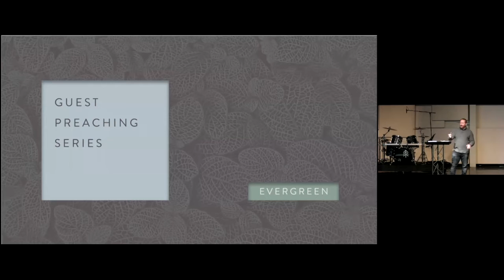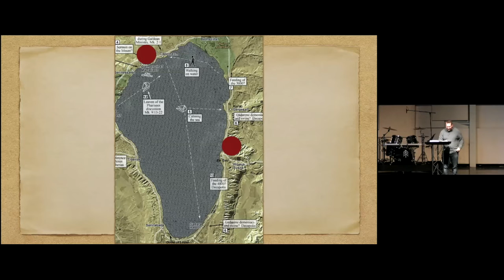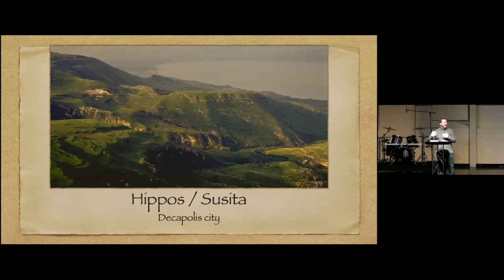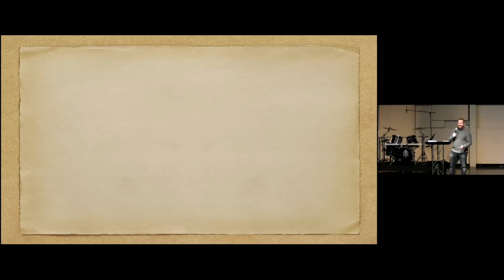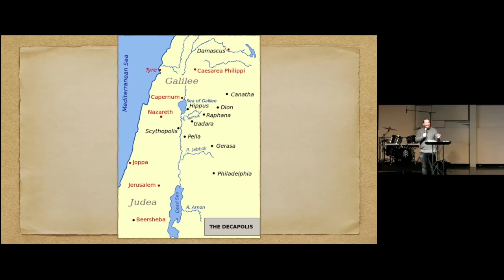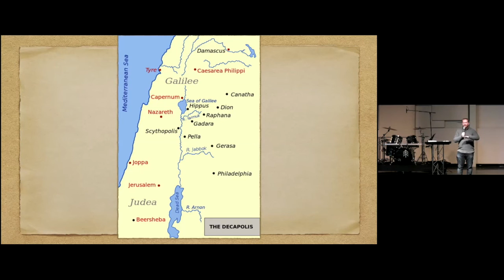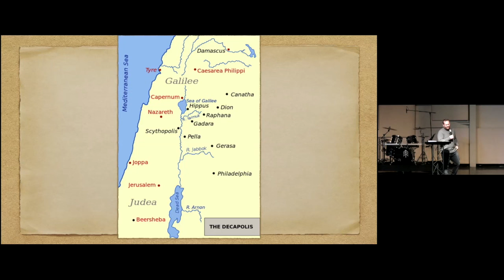Guest Preaching Series: Your Story Matters - (October 4, 2020)